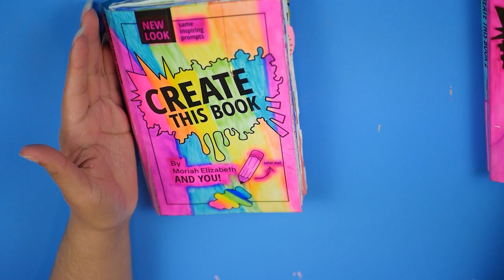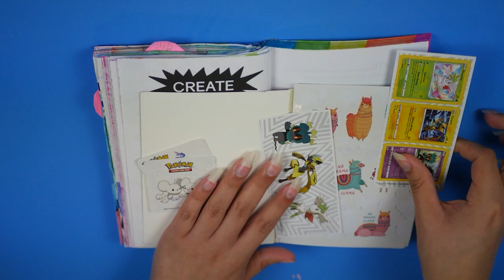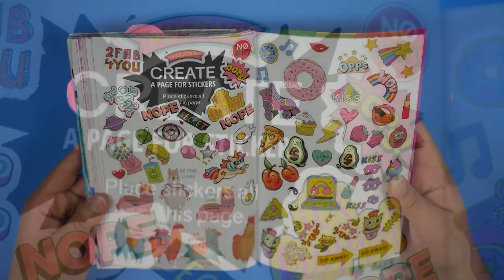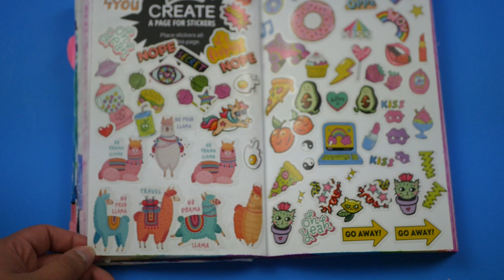Crear Este Libro 1+2+3 Episodio 16!!!!!!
Hola a todos, hoy estoy nuevamente trabajando en mi crear este libro! Estoy haciendo paginas en los 3 libros! Create This Book Y Create This Book 2 y Create This Book 3 fueron creado por Moriah Elizabeth y estan en Amazon para comprar! ¡Espero que lo disfrutes!!
Series en mi Canel:
Pintar Squishies
Cambios de imagen de la tienda de segunda mano
Pintando Cosas
Personalizacion de munecas
Sesiones De Poesia
Sketch Conmigo
Mini Makeovers
CREATE THIS BOOK ON AMAZON
CREATE THIS BOOK 2
CREATE THIS BOOK 3